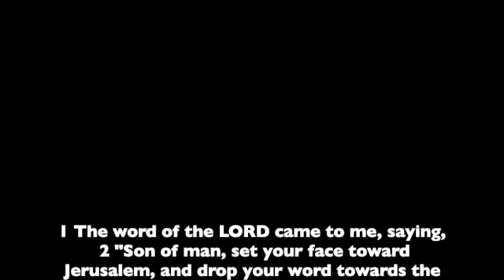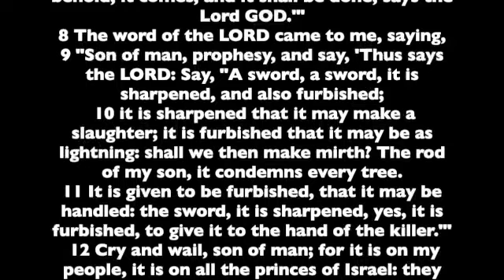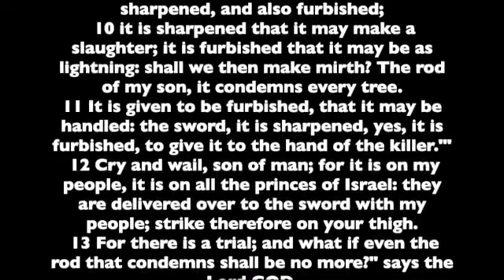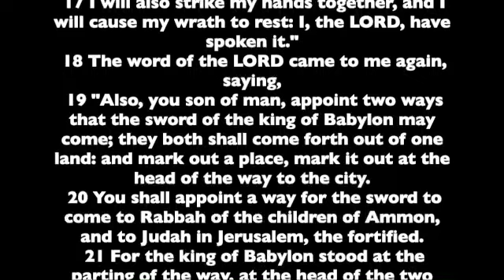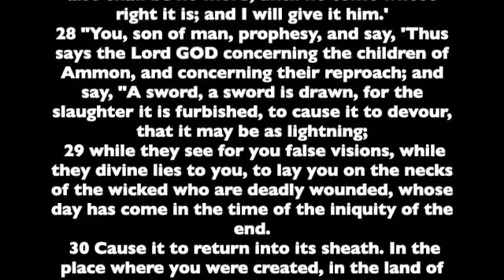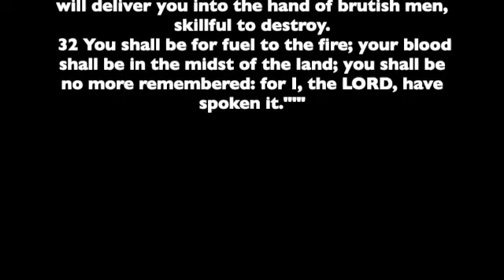Ezekiel 21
Book of the Prophet Ezekiel, Chapter 21. Read from the the World English Bible version. This is a public domain version based on the 1901 American Standard Version.